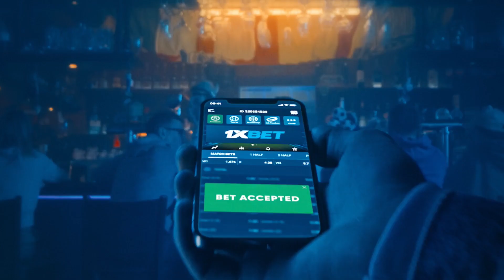Luis Scola on reunion with Gabe Norwood, advice to Gilas Pilipinas for World Cup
Argentinian NBA legend Luis Scola talks to media as a special guest in the Fiba Basketball World Cup draw at the Big Dome

Thumbnail photo courtesy of Fiba.basketball